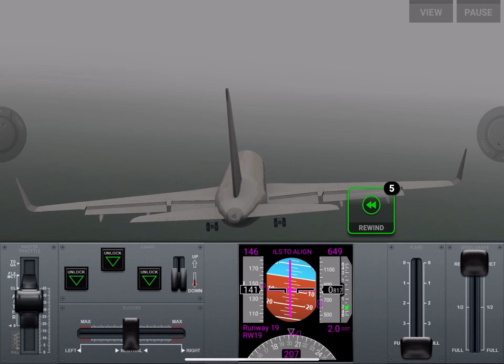Airline Commander Daily Contract #13 With VERY DENSE FOG